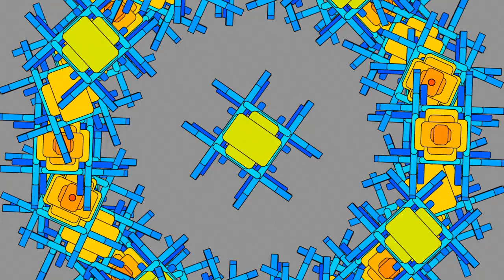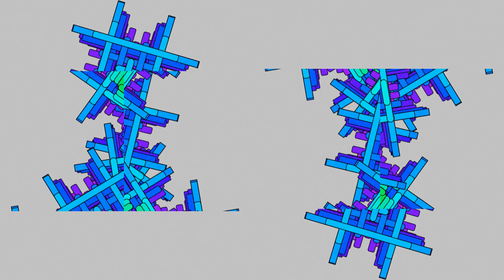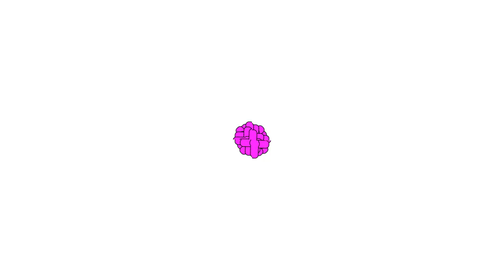Party in MORTON GROVE (Double, Offset)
NOWELY presents a Short 2D Animation

16x9 aspect ratio
1920x1080

No Audio